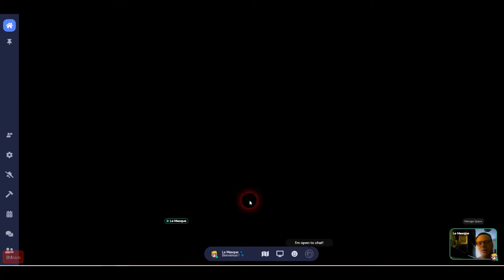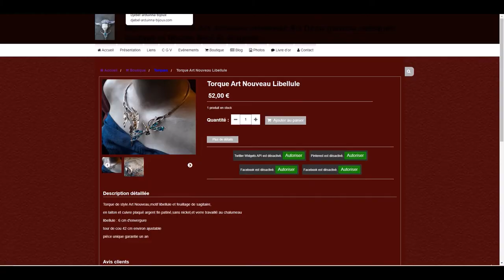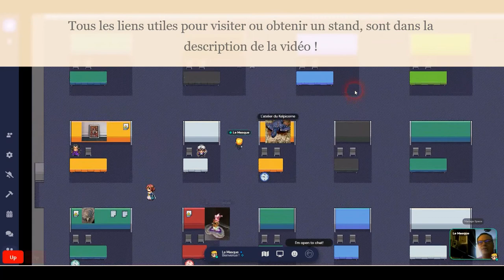Marché des Cultures de l'Imaginaire sur Gather town - Premiers exposants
Pour accéder immédiatement et gratuitement au Marché, d'un simple clic, sur pc, mac ou téléphone

Le Marché de l'Imaginaire est une initiative bénévole ayant pour but d'aider les artisans, artistes, professionnels des Cultures de l'Imaginaire, en leur proposant un espace d'exposition virtuelle et de rencontre des visiteurs. Durement impactés depuis le début de la crise sanitaire mondiale, ils doivent subir les annulations d'événements, marchés de Noël... En leur proposant gratuitement d'afficher ici leurs boutiques en ligne et leurs prestations, de rencontrer leurs clients festivaliers habituels sur des stands dédiés en visio, nous espérons contribuer au développement de leur activité.